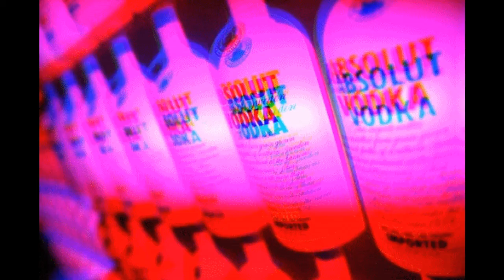DB Pasta - VODAK